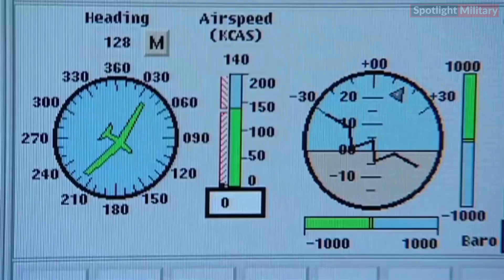NATO Upgrades RQ-4D Phoenix Reconnaissance Aircraft for Return to Action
The NATO Intelligence, Surveillance, and Reconnaissance Force (NISRF) has successfully completed a software update for its fleet of five RQ4D Phoenix remotely piloted aircraft (RPA). After thorough testing, all five Phoenix aircraft are now operational and actively conducting missions across NATO’s areas of interest. The return of the Phoenix fleet to service significantly enhances NATO’s ISR capabilities. These RPAs are currently deployed in both northern and southern regions, providing critical information to NATO commanders and decision-makers. This successful software update underscores NATO’s commitment to maintaining a modern and effective ISR capability. usa nato upgrade drone @SpotlightMilitary1983